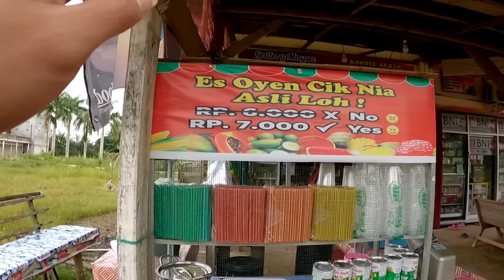berburu takjil untuk buka puasa bersama bapak dan ibu di desa warta perani muda hidup di hutan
Begini lah kehidupan kami para petani yang hidup di hutan untuk bertahan hidup kami harus berjuang dan berpetualang di hutan dan di kebun.

Saya warta petani muda dan bang komri petani muda akan terus mendokumentasi kan semua aktivitas para petani yang hidup di hutan dalam bentuk konten youtube.

terimakasih untuk teman-teman yang sudah mendukung chanel ini dan memberi komentar yang sangat positif sehingga saya dan bang komri benar-benar bersemangat untuk membuat video atau konten.

saya dan bang komri mohon maaf jika selama penayangan video ini ada kata-kata yang salah atau perbuatan yang kurang berkenan di hati teman-teman semua.
silahkan beri kami kritik dan saran secara sopan di kolom komentar supaya bisa kami perbaiki di video-video selanjut nya.